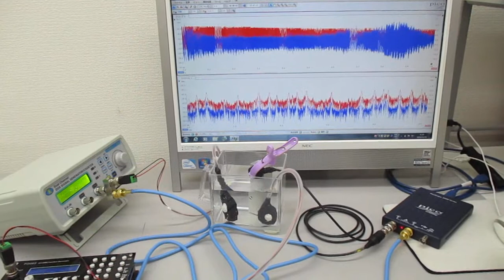音圧測定解析に基づいた複数の超音波発振制御技術 Ultrasonic-labo